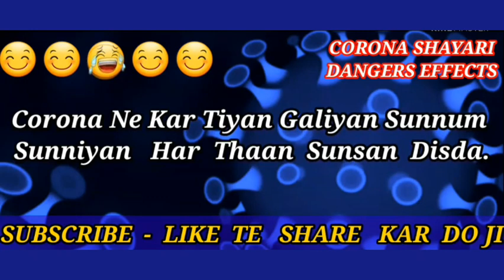Corona Virus Private Funny Shayari | ਕੋਰੋਨਾ ਵਾਇਰਸ ਪੰਜਾਬੀ ਸ਼ਾਇਰੀ | Corona Funny Shayari in Punjabi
about :- ਆਜੱ ਦੀ ਇਹ ਵੀਡੀਓ ਕੋਰੋਨਾ ਕਾਲ ਦੌਰਾਨ ਦੇ ਵਾਕਿਆ ਤੇ ਲਿਖੀ ਗਈ ਹੈ ,ਊਮੀਦ ਹੈ ਆਪ ਸਾਰਿਆਂ ਨੂੰ ਜਰੂਰ ਪਸੰਦ ਆਏਗੀ ।
ਧੰਨਵਾਦ ਜੀ ।

Funny Shayari Written by Self